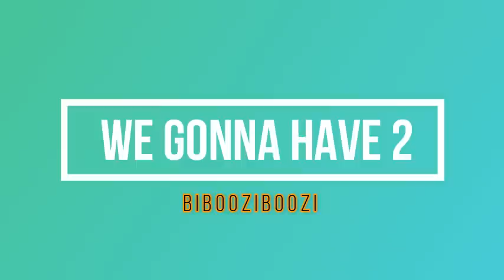MY S5 BOYFRIEND I VISITED IN MASAKA